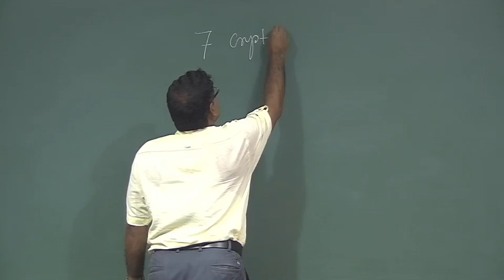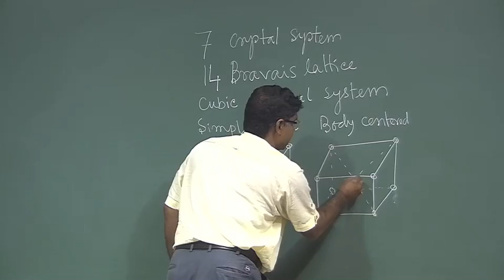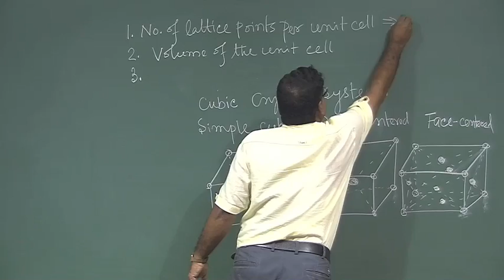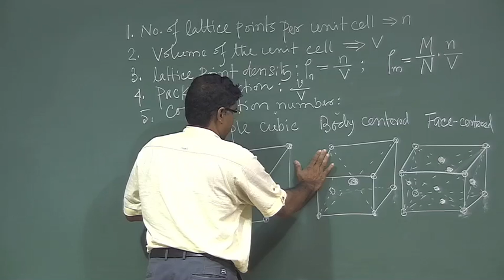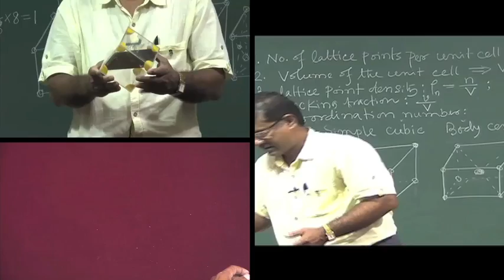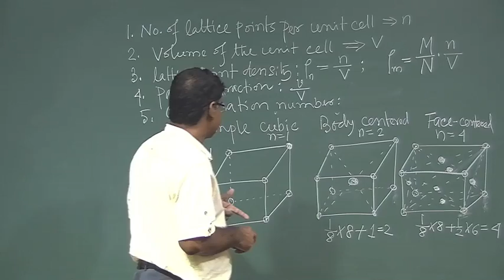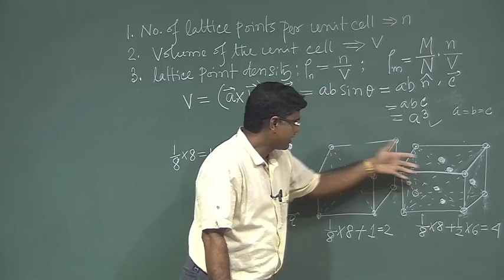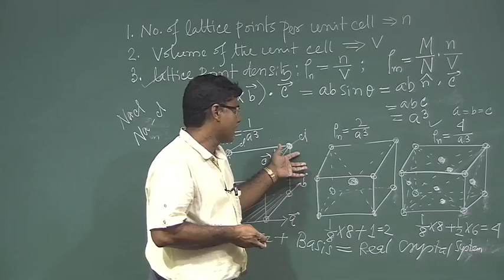Lecture 6 : Crystal Structure (Contd.)